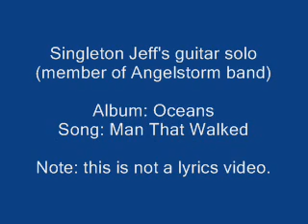Singleton Jeff's guitar solo (Song: Man That Walked)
Album: Oceans. Song: Man That Walked. Singer and Guitarist: Singleton Jeff.

This song is copied from a computer backup CD. it sounds fizzy, even before i made a quick title video to upload it.

Singleton Jeff, a member of the band Angelstorm, sings while playing his guitar. This is not a lyrics video, the blue box with the same text remains throughout the whole video, just for a quick upload. Lyrics video can be made in the near future.